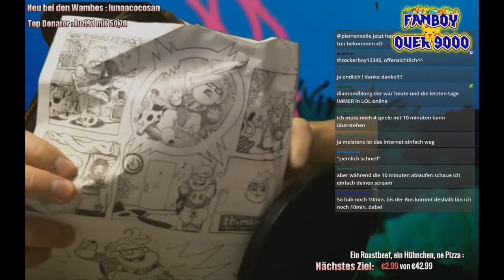Best of [GER|Eng. Q&A] MikroHYPE OPENING !!!!! | PierreNoelle